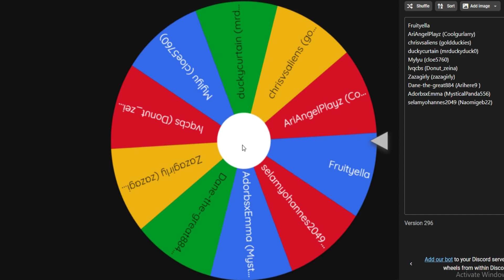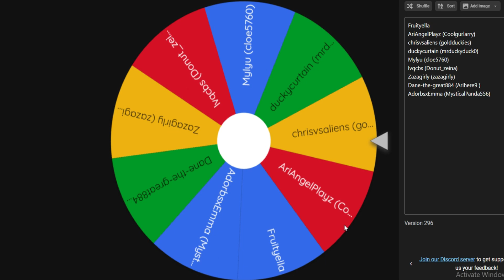GIVEAWAY WINNER ANNOUNCMENT!!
If you see your name on here, I have all sent you a friend request and will be adding you all to my private server for you to join and claim your prize :DD Thank youu so much again and there will be a lot more giveaways in the future!

UPDATE: My private server is friends allowed so all the people that won, please be sure to join me and claim your prize!